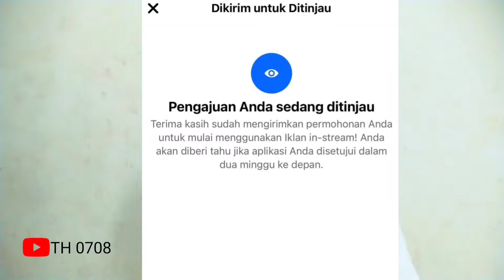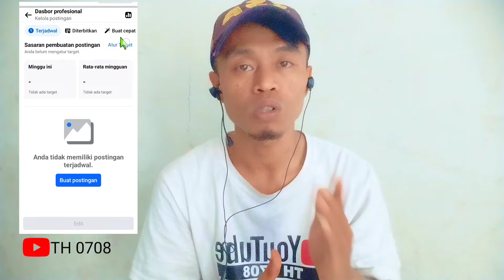Penyebab Peninjauan Iklan In stream Fb Lama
Halo kawan kawan semua, Di video kali ini saya membahas penyebab kenapa peninjauan monetisasi iklan in di Facebook sangat lama?
Sekaligus saya kasih solusinya.

Dari itu, simak videonya sampai selesai ya
Semoga bermanfaat.

Monetisasi FB || Cara Meningkatkan Pendapatan Iklan In stream & Reels Di Facebook

Halo kawan-kawan semuanya,,
Di video kali ini saya membagikan tutorial atau tips untuk meningkatkan pendapatan monetisasi Facebook iklan reels dan iklan in-stream

Simak videonya sampai selesai agar tidak gagal paham.

Semoga bermanfaat.

Alat alat Pembuatan Video Ini:
Kamera: Hp Xiaomi Redmi 10c
Hp: Xiami Redmi 10c
Edit Video:  Apk CapCut
Edit Thumbnail:  Apk CapCut